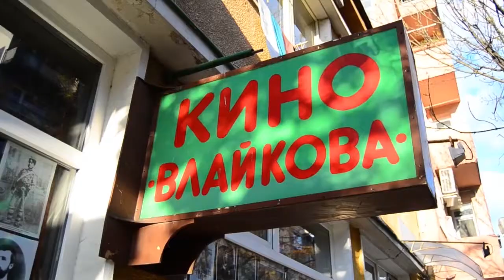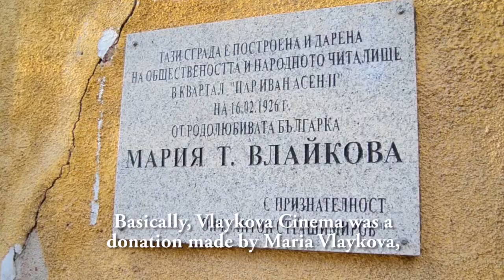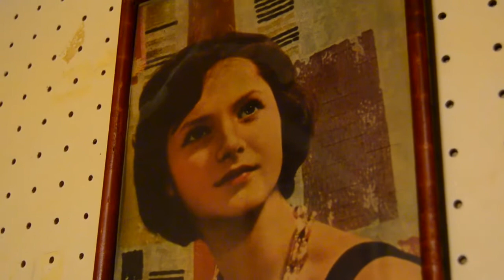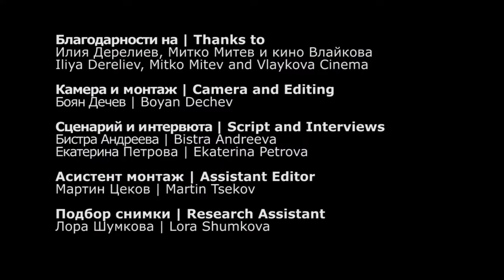ДВА БИЛЕТА ЗА КЪСНАТА ПРОЖЕКЦИЯ (2012) - къс документален филм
Кратък документален филм за кино Влайкова, неговата история и хората, които работят там.
ЖАНР: Документален

Герои: Илия Дерелиев, Митко Митев
Режисьор: Боян Дечев, Бистра Андреева, Екатерина Петрова, Мартин Цеков
Оператор: Боян Дечев
Монтаж: Боян Дечев
Продуцент: Melody Gilbert
С подкрепата на: US Embassy in Bulgaria